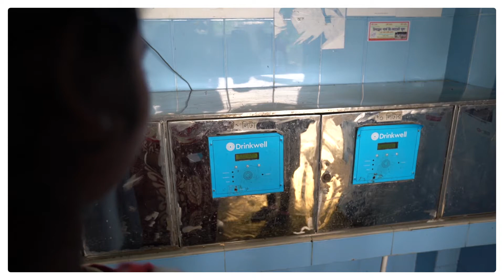WaterAid Technology| Water ATMs - How do they work?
What is a water ATM? How do they work and why do we use them?

Watch our short video to find out more!